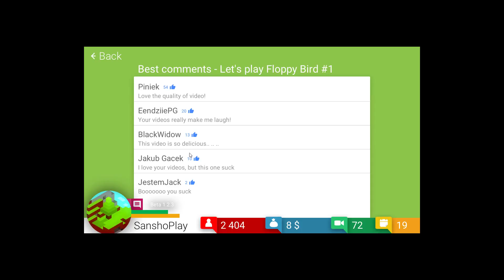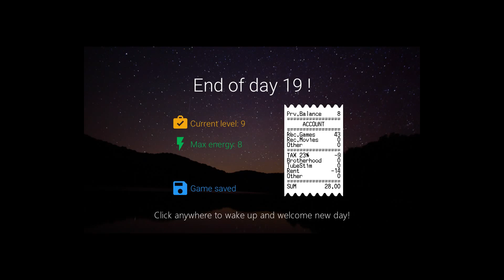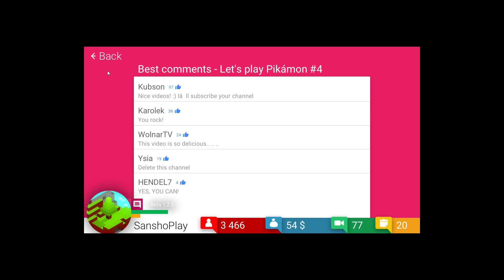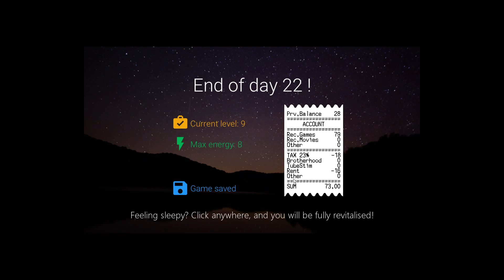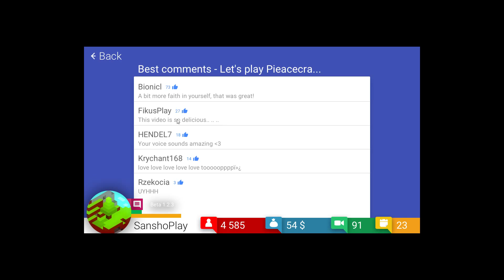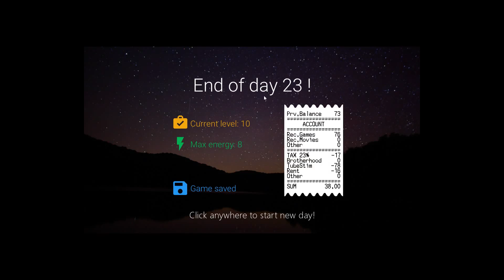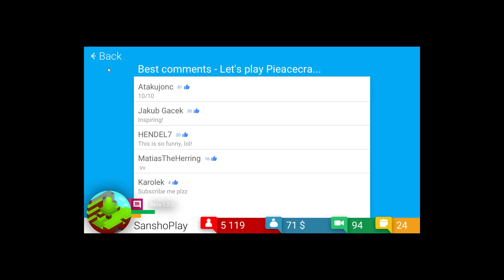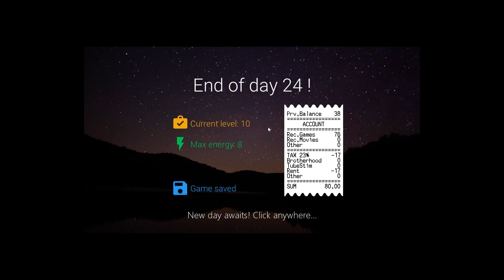Starting to get famous on YouTube - TubeTycoon #4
Hey everybody! Seems like we starting to do well on YouTube... At least we can pay our rent =)